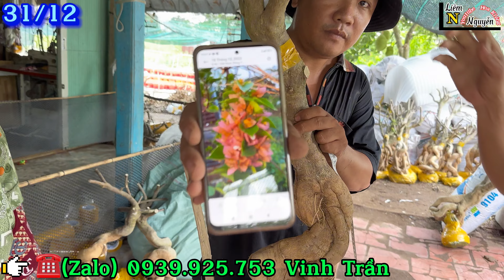Phôi hoa giấy Mỹ Zin màu cam đặc biệt giao lưu 👉31/12 nhà vườn Vinh Trần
✌️✌️Chào cả nhà... Kênh Youtube chuyên quay clip quảng cáo giao lưu Hoa Kiểng cho các nhà vườn.
Xin mến chào quí bà con và các bạn đến với kênh
👉Kênh chia sẻ đến quý vị và các bạn những vườn hoa, shop hoa để giao lưu với bà con trên mọi miền Tổ Quốc.
Xin cảm ơn quí vị và kính chúc quý vị luôn vui vẻ, sức khỏe và thành công.